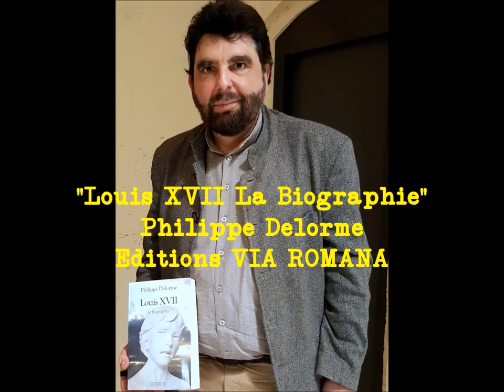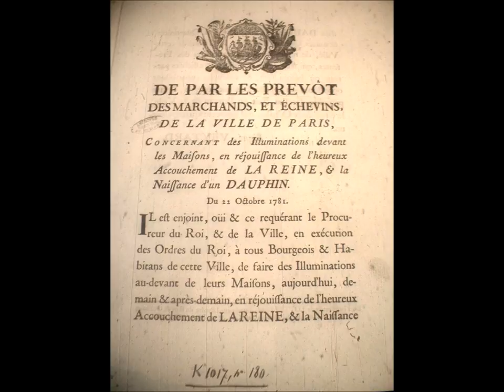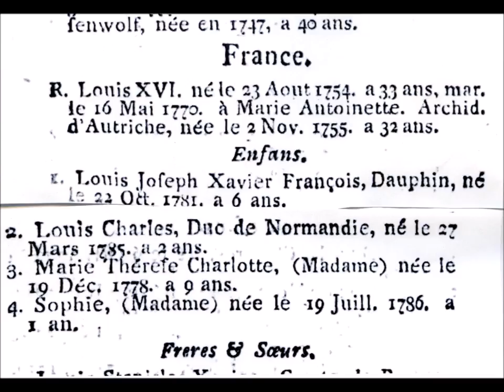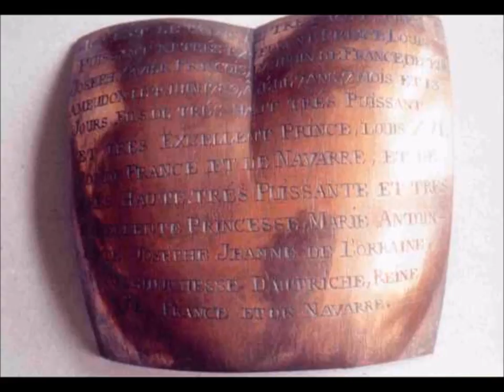Les derniers petits princes de Versailles, conférence de Philippe Delorme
"Les derniers petits princes de Versailles", conférence de Philippe Delorme, dans le cadre de la Société des Amis de Versailles, le 14 mars 2017.